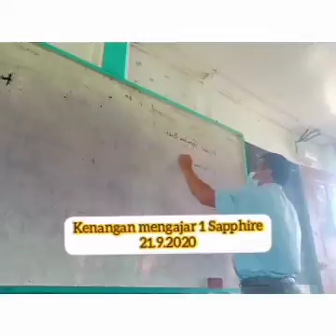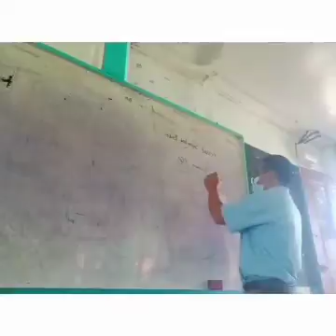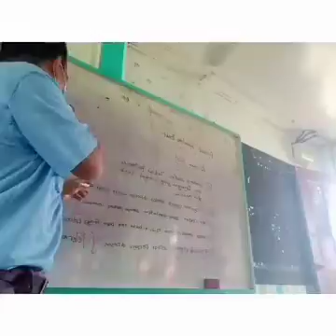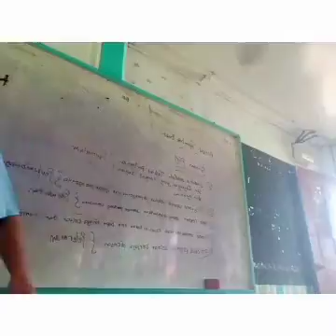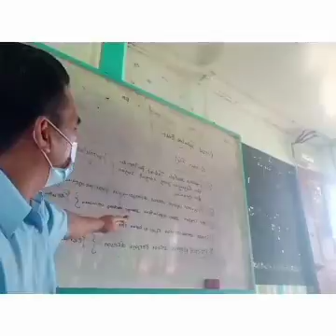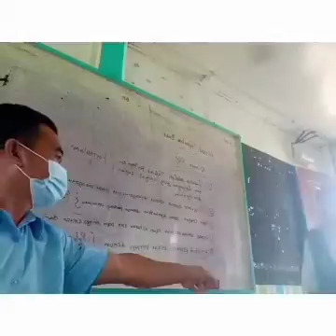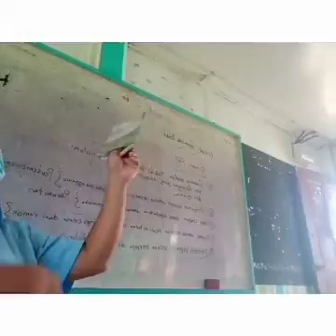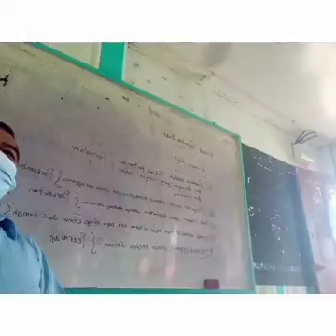Kenangan mengajar 1 Sapphire//21.9.2020